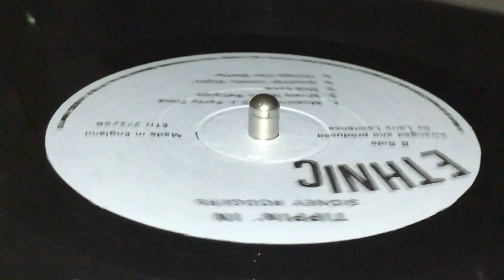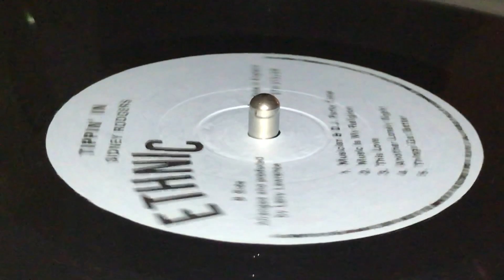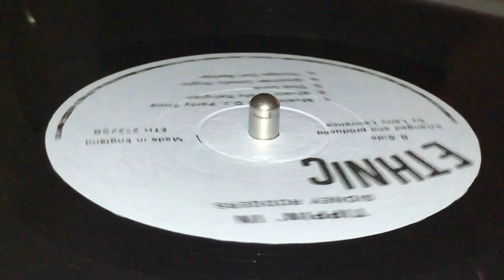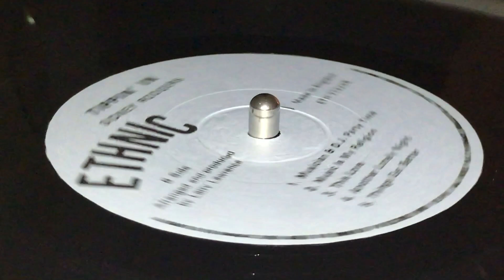SIDNEY ROGERS ~ Musicians & D.J. Party Time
Prod : Larry Lawrence ~ ETHNIC ~ LP (Tippin' In, Track B1) ~ 1975 ~ UK ~ Dist : Ethnic Fight Records ~ Rec : TMC Studios, I.M.T Sound Studios ~ Eng : Larry Lawrence ~
Backing Vocals : Carol, Pamela
Bass : Jackie Jackson, Lloyd Parks
Drums : Jah Bunny, Paul Williams, Sly Dunbar
Lead Guitar : Earl "Chinna" Smith, Radcliffe "Dougie" Bryan, Trevor Star
Organ : Bunny Hylton, Paul Thompson (Echo), Sonny Binns
Percussion : Larry Lawrence, Sly Dunbar
Piano : Ansel Collins, Gladstone Anderson, Keith Sterling, Sonny Binns
Synthesizer : Sonny Binns